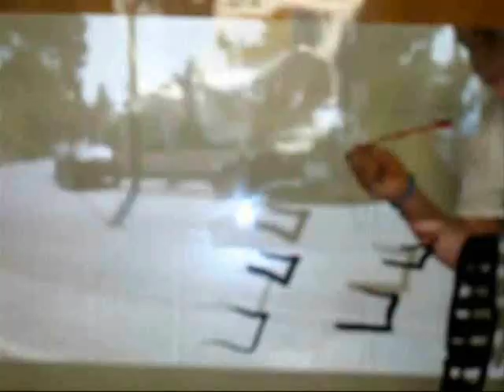ACcio Intervencions Angels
Acció en la que han intervingut  alumnes del "Taller de les arts 2010" de l'Espantaocells